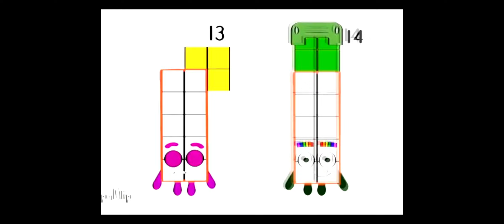(REUPLOAD) FAST STUFF (FVOFM2023)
Fifth Video Of March 2023
REUPLOAD @user-ee7ij2ir8l UNLISTED VIDEOS